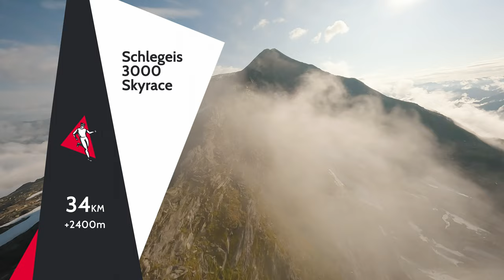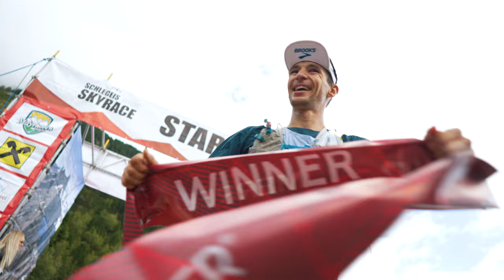SCHLEGEIS 3000 SKYRACE: HIGHLIGHTS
The weather gods provided a window and the race took it!

Skyrunners were challenged to take on one of the most dramatic and technical courses on the Skyrunner® World Series. Schlegeis 3000 takes runners from the Schlegeis Dam up onto the slopes of 3500m summits. Traversing true Skyrunning ridges and battling against the elements on high-alpine terrain.

Enjoy these highlights from the 8th race of the season.

2023 Skyrunner® World Series

MB01APATYBPFPVI